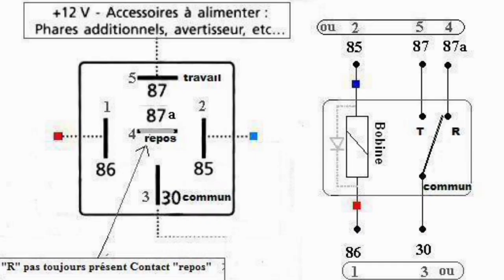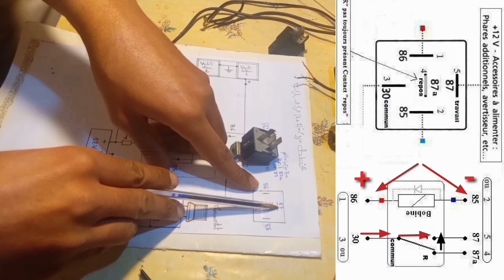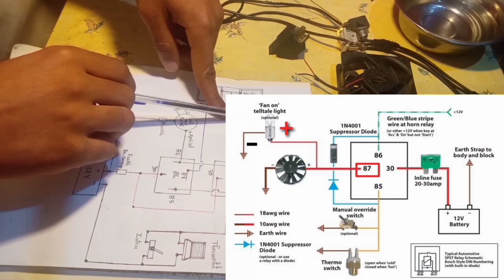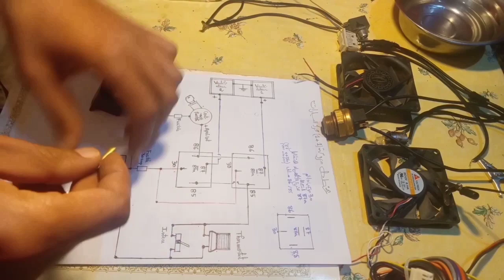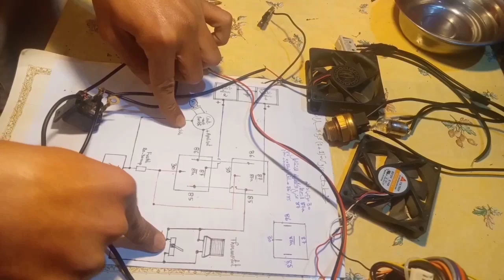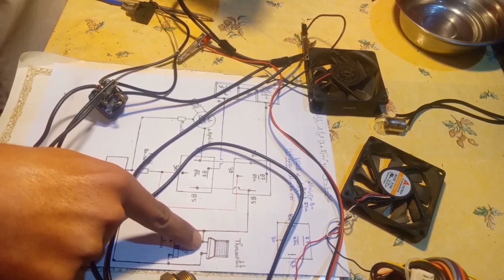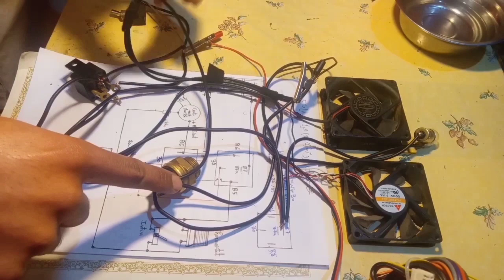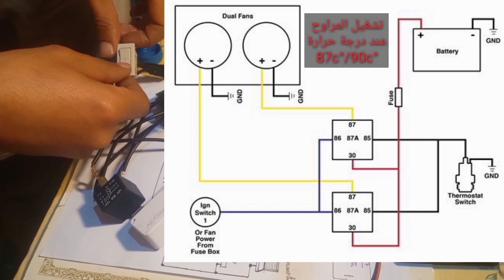مخطط إضافة مروحة تبريد محرك السيارات مع إمكانية (التحكم يدويا+مصباح شاهد على عمل المراوح)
في هذا الفيديو نقدم طريقة اضافة مروحة تبريد محرك السيارات مع إمكانية التحكم يدويا+مصباح شاهد على عمل المراوح